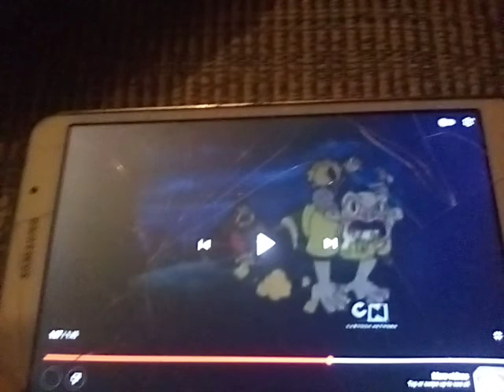Gwen Tells Soccer Mom To Shut It!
Videos Used:
Codename: Kids Next Door (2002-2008).
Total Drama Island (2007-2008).